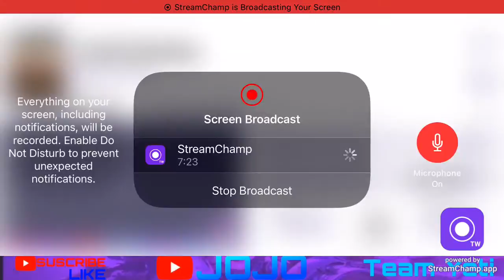Let’s play PUBG MOBILE - (TY | JOJO) (Team Yeti) JOJO Gaming.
Welcome you all to my live stream hope you will support me to reach 1000 subscriber soon thanks for your love 💙 and support and love you all.